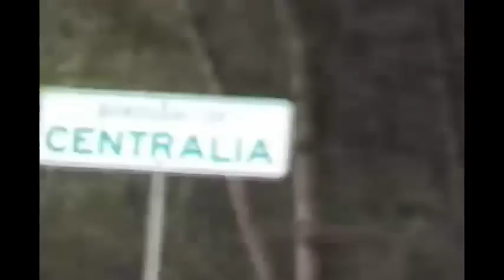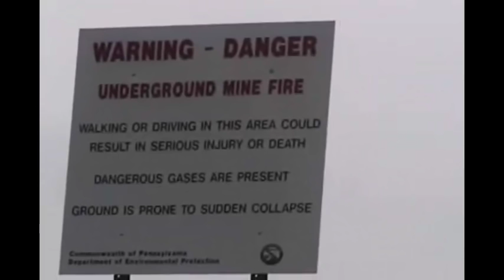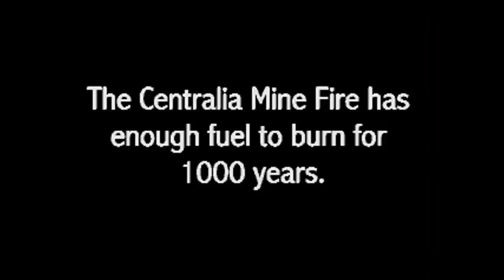Centralia czyli prawdziwe ,,Silent Hill'' Piekło tuż pod stopami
Chcesz bym trafił do większej ilości osób? Zostaw lika i komentarz oraz poleć film znajomym. :)

Czym jest creepypasta? – Creepypasta to krótka opowieść krążąca po internecie mająca na celu wywołać u czytającego uczucie strachu. Opowieść taka może przybrać formę legendy miejskiej.